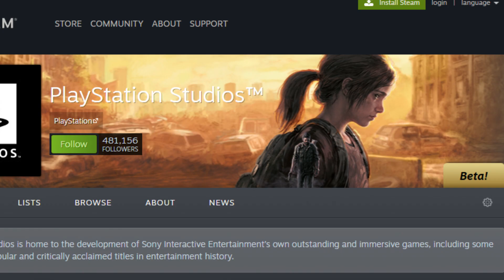Sagot Sa Comments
Isa-isahin natin sagutin ang mga comments na to:
GPD Win 4?
Maganda pa ba ang PS Vita?
palipat lipat ng steam region?
worth it pa ba ang PS3?
Mas maganda ba games sa PS5 o Steam Deck?
xbox series s na lang sa nba 2k23?
okay pa ba ang nintendo switch/ Oled?
advantages at disadvantages ng jailbreak na ps4?
di kelangan ng wifi ng steamdeck?
wag na 6800u na handheld?
steamdeck 2 o steam deck pro?
kelan magiging mura ang playstation 5?